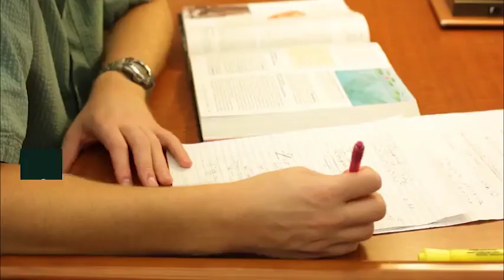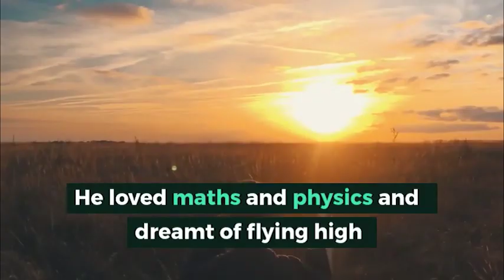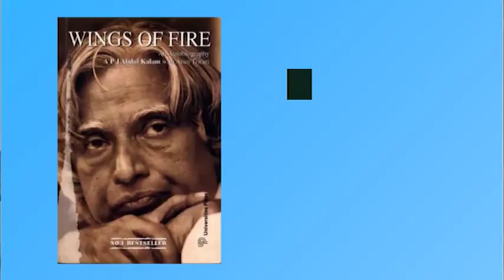Dr.APJ Abdul Kalam From selling Newspaper to being 11th President of India lMission rohini satellite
Avul Pakir Jainulabdeen Abdul Kalam, (15 October 1931 – 27 July 2015) was an aerospace scientist who served as the 11th President of India from 2002 to 2007. He was born and raised in Rameswaram, Tamil Nadu and studied physics and aerospace engineering. He spent the next four decades as a scientist and science administrator, mainly at the Defence Research and Development Organisation (DRDO) and Indian Space Research Organisation (ISRO) and was intimately involved in India's civilian space programme and military missile development efforts.[1] He thus came to be known as the Missile Man of India for his work on the development of ballistic missile and launch vehicle technology. He also played a pivotal organisational, technical, and political role in India's Pokhran-II nuclear tests in 1998, the first since the original nuclear test by India in 1974.
- Source Wikipedia
keywords - avul pakir jainulabdeen ab dul kalam,dr. a.p.j. abdul kalam story,11th president of india,lakshmi sehgal election,Missile Man of India,india 2020 book,St. Joseph’s College,Rohini satellite,bharat ratna apj abdul kalam,Bill of Office of Profit,padma bhushan apj abdul kalam,wings of fire by apj abdul kalam,apj abdul kalam to youth, From selling Newspaper to being President

Eureka Moment captures the journey and the exciting stories of New Age Entrepreneurs, Innovators, Artists, Promoters and Philanthropists. It also highlights the interesting moments of their lives which shaped their future. If you or your accomplice wants to share their startup/ business/ initiative story then feel free to write us at .